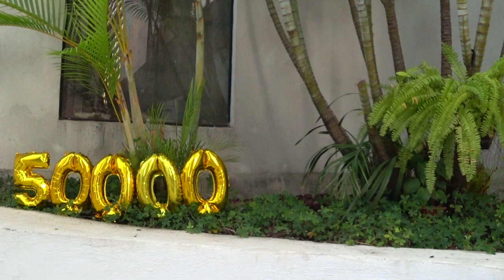ANÚCIO IMPORTANTE SOBRE MINHA VIDA O BRASIL E SOBRE O CANAL | 50 mil seguidores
Preparei este vídeo para contar para todos vocês meus planos para o canal agora que chegamos aos incríveis 50 mil seguidores. Muito obrigada pelo apoio de todos. Ter vocês como seguidores e seus likes, comentários e ajudas para o canal é muito importante para mim! Beijos no coração!